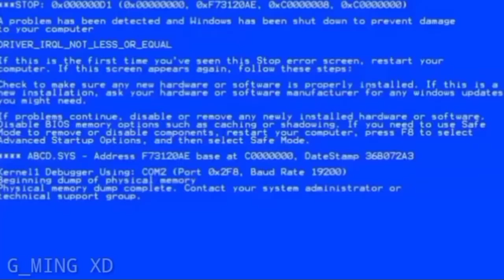PUBG MOBILE.EXE 0.1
This is my first exe video